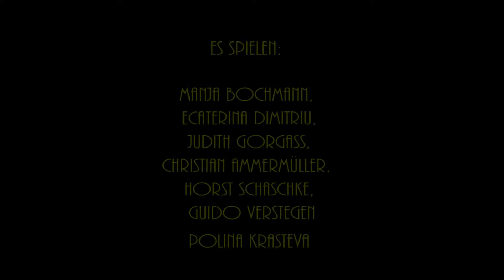Theatrelics Trailer "California Suite"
Aufführung des freien Ensembles Theatrelics im Pepper Theater in München (2015): "California Suite", anspruchsvolle Komödie von Neil Simon